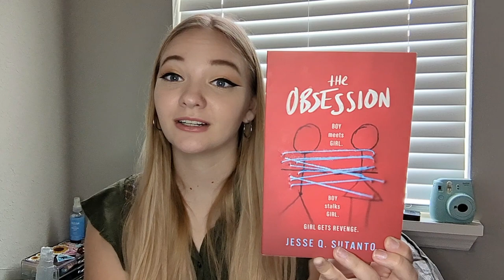Book Review: The Obsession By Jessie Q. Sutanto